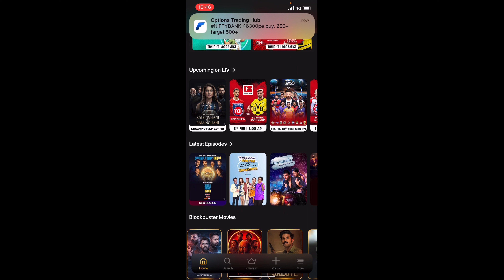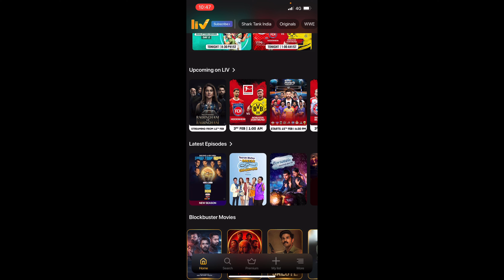shark tank india full episode season 3 kaise dekhe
shark tank india full episode kaise dekhe janne ke liye video end tak jroor dekhe